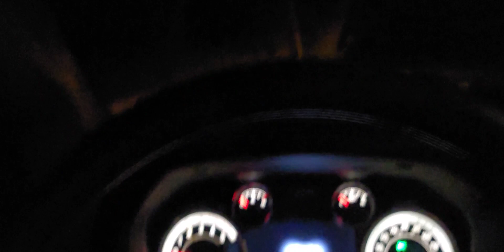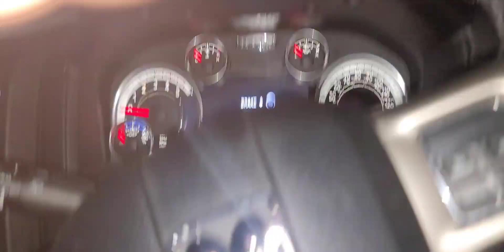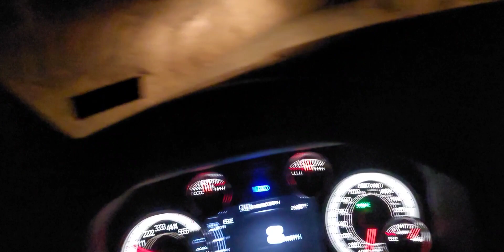UN POCO DE ORROR😱EN MÉXICO AVER QUE VEN USTEDES.